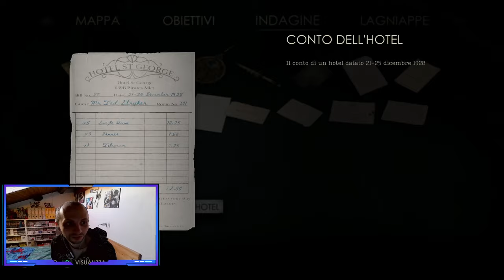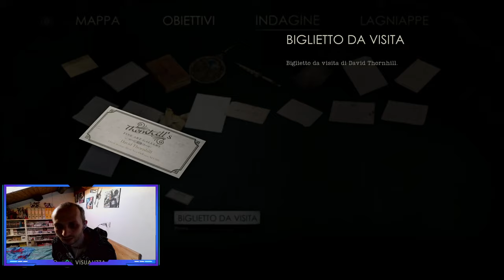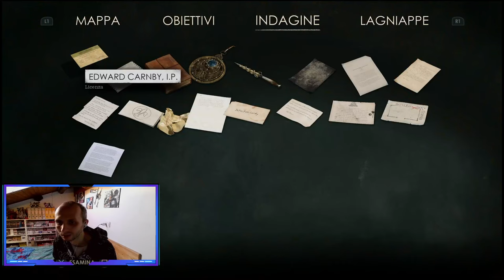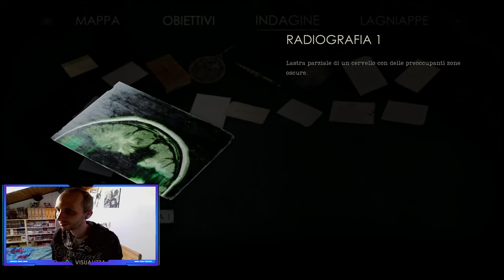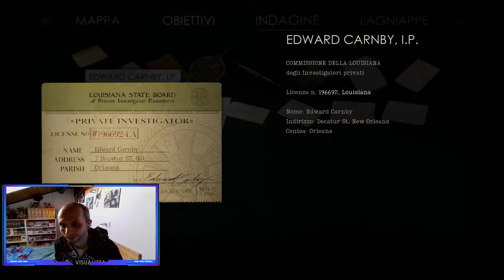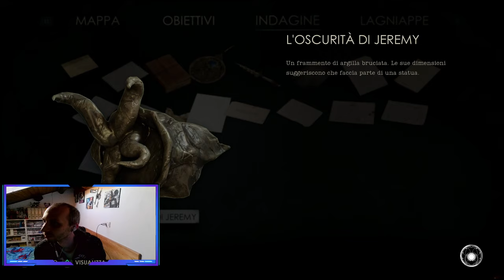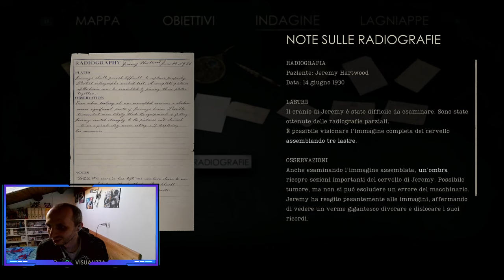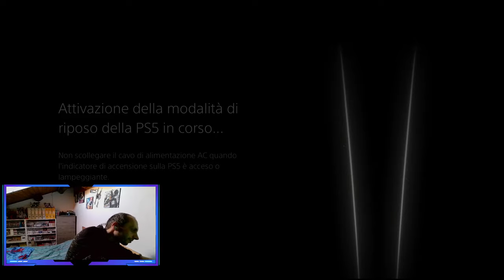alone in the dark parte 5 😀